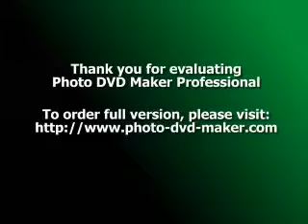Benefits of Massage Therapy With a Massage Chair: Body Massage Tips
Benefits of Massage Therapy With a Massage Chair.
Massage therapy is one of the oldest natural healing methods. It concentrates on the muscles, joints and soft tissues of the body. It has been performed since antiquity to help relieve pain and stiffness. Since these types of treatments so widespread, many different schools evolved throughout the world with unique procedures. Now from these different points of view; technology has brought them together in a massage chair. A massage chair provides convenient and frequent access to these wonderful natural healing methods.

Performance Boost:
Athletes have been using massage treatments to help them perform at their peak. Pre-event treatments are performed to help augment flexibility and increase awareness. It helps to increase the blood circulation and also lowers blood pressure. Athletes are better able to concentrate. This helps them to focus and improves their awareness. It also provides a healing therapy for the body. Not solely a focus on dieting and exercise.

Relieves Tension and Stress:
Many people enjoy these therapeutic treatments for the relief of their stress and tension. Massage is a relaxing experience that helps you get your body healthier. Normally soothing music is played to help the mind to relax. It has a quieting affect on the mind allowing the troubles of the day to be forgotten. It is important to take time out of your busy schedule and relax. The body is put through a lot when stress levels are high. A precious few minutes of this type of therapy can rejuvenate the body and mind.

Preventing Injury:
An interesting aspect of massage is that it helps you get in touch with your body. Your reactions to the treatment help you understand where tension and muscle stiffness is occurring. It helps to relax muscle spasms and also relieves tension in the muscles. It is also known to flush toxins out of the body. All of these elements assist the body in maintaining it vitality.

Health of the Body:
Massage treatments help to relieve muscle tension in the body. It benefits the circulatory system by increasing blood flow while lowering blood pressure. It activates the endocrine system which releases endorphins. The muscular system benefits through greater flexibility and durability of the muscles and less muscle stiffness. The respiratory system is benefited by the break up of mucus. It is also thought that the slower breathing rate during treatment helps to initiate the healing process. Also, there is also better digestion by relieving colic and gas as well as constipation.

Psychological:
The psychological benefits are the relief of tension, anxiety, stress and pain. The mind is free to relax which allows the body to also relax. Massage has been known to increase confidence levels by improving the overall well-being of the individual. The reduction of stress helps get the mind and body back in harmony. A positive outlook is usually the result of a good therapy and relaxation session.

Many of the unique methods of treatment from around the world are available with massage chairs. They contain a variety of massage techniques which can be targeted for specific relief. These recliners also contain other treatments such as the application of heat to reduce swelling and traction systems to provide stretching of the joints. Massage recliners are available for in-home use. Massage chair therapy in your own home is tremendously convenient to receive the ongoing benefits of these time tested treatments.